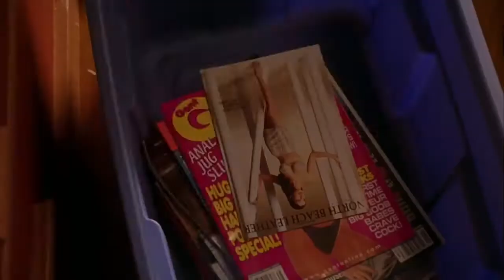40 Days and 40 Nights (2002) Trailer | Josh Hartnett | Shannyn Sossamon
40 Days and 40 Nights (2002)

After a brutal break-up, a young man vows to stay celibate during the forty days of Lent, but finds the girl of his dreams and is unable to do anything about it.

Director: Michael Lehmann
Writer: Rob Perez
Stars: Josh Hartnett, Shannyn Sossamon, Paulo Costanzo